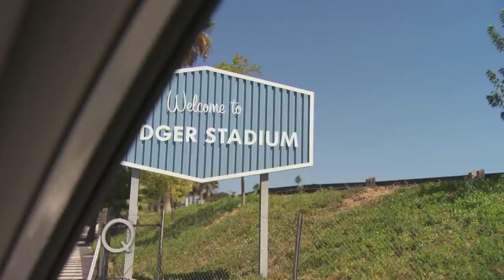Mo'ne Davis' Field Of Dreams Moment | The Queen Latifah Show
Superstar pitcher Mo'ne Davis was the biggest sports story of the summer. Queen Latifah heard about the powerful girl who could throw a ball better than any boy in Little League, and just had to meet her.